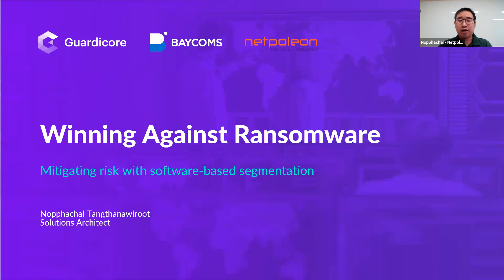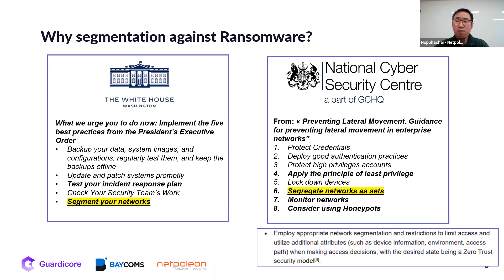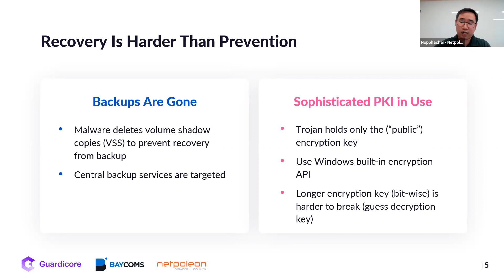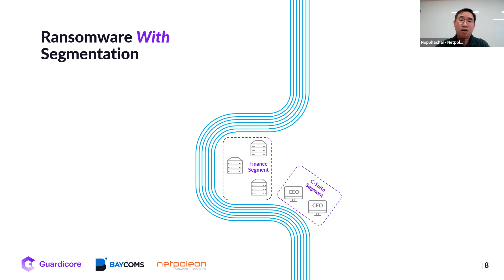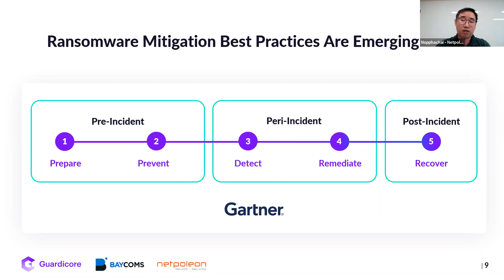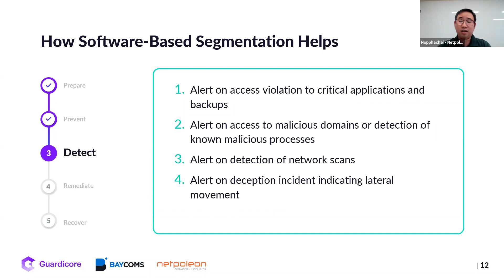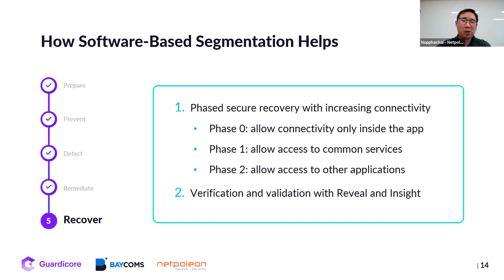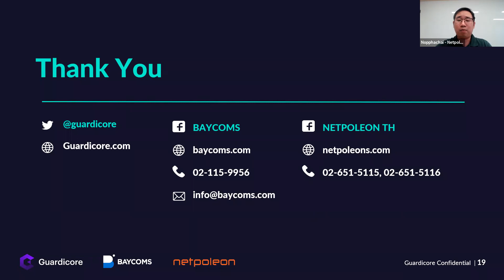แนวทางในการทำ Segmentation บนระบบแบบ Hybrid เพื่อป้องกัน Ransomware โดย Netpoleon & Bay Computing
ผู้บรรยาย: คุณนพชัย ตังธนาวิรุตม์ Solutions Architect, Netpoleon & Bay Computing

ในปัจจุบัน Infrastructure ขององค์กรได้ขยายไปสู่ Cloud ก่อให้เกิดเป็นสถาปัตยกรรมแบบ Hybrid ซึ่งได้สร้างความซับซ้อนด้านการรักษาความมั่นคงปลอดภัย รวมไปถึงก่อให้เกิดช่องโหว่ในการโจมตีเพิ่มขึ้นเป็นอย่างมาก นอกจากนี้ แฮ็กเกอร์ยังอาศัยเทคนิค Lateral Movement ในการซ่อนพรางและเคลื่อนย้ายตัวเองไปทั่วระบบเครือข่ายเพื่อค้นหาเป้าหมายสำคัญที่จะโจมตี เช่น ฐานข้อมูลหรือระบบจัดเก็บไฟล์

การบรรยายนี้ ท่านจะได้เรียนรู้แนวทางปฏิบัติและเครื่องมือที่ใช้ทำ Network Segmentation บนระบบแบบ Hybrid เพื่อตรวจจับและป้องกันภัยคุกคามแบบต่างๆ โดยเฉพาะอย่างยิ่ง Ransomware